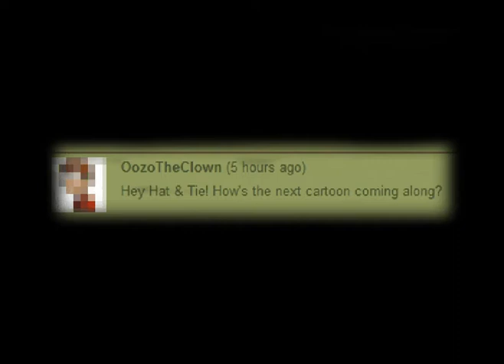Oct 2010: Progress Report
Andrew talks about new T-Shirts
and brings us a progress report on the next cartoon straight from the source.
if you have a question you want answered in a vlarg drop it in the comments. or you could ask us on our Facebook
or you could just send us a tweet to our twitters, Andrew is @AndrewJPlant and Stephen is at @StephenJPlant